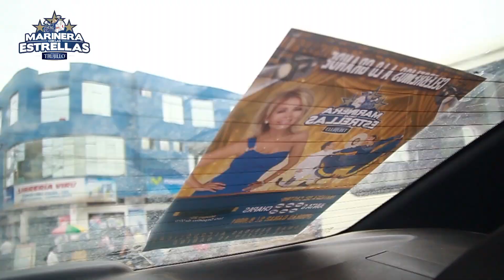CASTING PILSEN TRUJILLO - VIRU